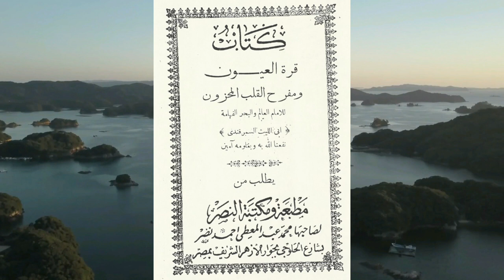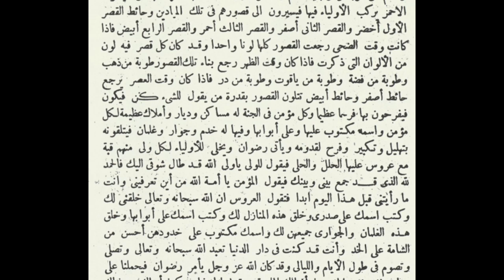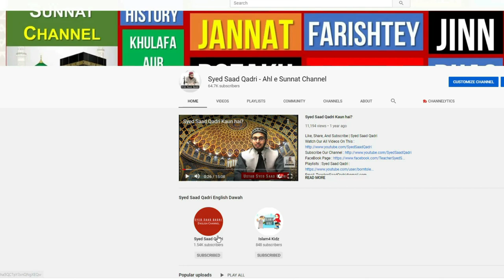Jannat ke Mahal aur Jannat ke Gilman | Jannat ka bayan | Syed Saad Qadri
Jannat ke Mahal aur Jannat ke Gilman